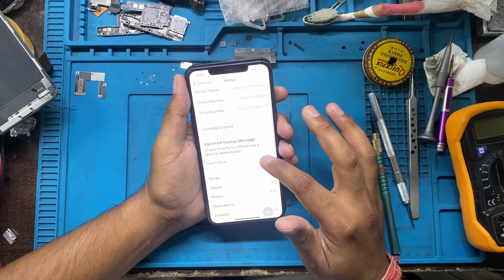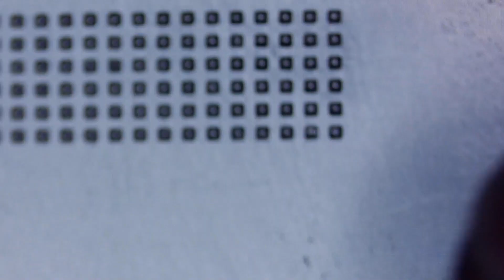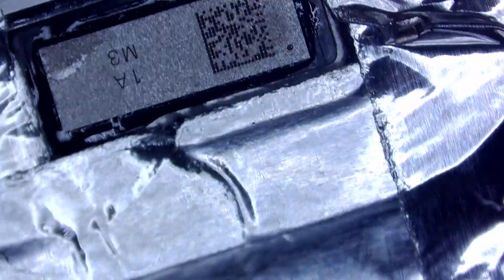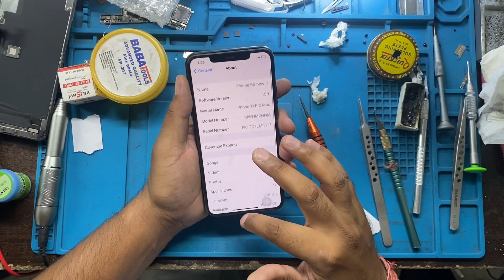How to Remove iPhone 11 Series & 12 Series & 13 Series Non-Genuine Display PopUp Warning Message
How to Remove iPhone 11 Series & 12 Series & 13 Series Non-Genuine Display PopUp Warning Message 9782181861
दोस्तों आपको कोई भी Apple products हमसे रिपेयर कराना है तो हमारे पते पर आप कोरियर कर सकते हैं कुरियर के जरिए अपना फोन भेज सकते हैं और हम आपका फोन रिपेयर करके ग्लास या डिस्प्ले जो भी आपका ब्रोकन ग्लास या डिस्प्ले हो उसे हम रिपेयर करके आपके एड्रेस पर कोरियर कर देते हैं और दोस्तों आपको अगर वीडियो पसंद आए तो प्लीज लाइक कर दें और चैनल को सब्सक्राइब भी कर ले आपको ऐसी नई वीडियो रोज देखने को मिलेंगी और दोस्तों आपके जो भी सुझाव हो वह कमेंट बॉक्स में जरूर दे।

Friends, if you want to repair any Apple products from us, then you can courier to our address, you can send your phone through courier and we will repair your phone, glass or display, whatever your broken . we will repair it and send it to your address. please like it and also subscribe to our channel, you will get to see such new videos everyday. friends, whatever your suggestions, they must be given in the comment box.

Address .
MacSquare
G-6A Mukhija Chambers , Near Ajmeri Gate , MI Road , Jaipur , Rajasthan
Pincode : 302001

MacSquare Repair :-
iPhone 14 Repair
iPhone 14 Plus Repair
iPhone 14 Pro Repair
iPhone 14 Pro Max Repair
iPhone 13 Pro Max Repair
iPhone 13 Pro Repair
iPhone 13  Repair
iPhone 13 Mini Repair
iPhone 12 Pro Max Repair
iPhone 12 Pro  Repair
iPhone 12 Repair
iPhone 12 Mini Repair
iPhone 11 Pro Max Repair
iPhone 11 Pro Repair
iPhone 11  Repair
iPhone XS Max Repair
iPhone XS Repair
iPhone X Repair
iPhone XR Repair
iPhone SE 2020 Repair
iPhone 8 Plus Repair
iPhone 8 Repair
iPhone 7 Plus Repair
iPhone 7 Repair
iPhone 6S Plus Repair
iPhone 6S Repair
iPhone SE Repair
iPhone 6 Plus Repair
iPhone 6 Repair
iPhone 5S repair
iPhone 5 Repair
iPhone 5C Repair
iPad All Modal Repair
01. Apple iPad Pro (2021, 5th generation)
02. Apple iPad Pro (2020, 4th generation)
03. Apple iPad Pro (2018, 3rd generation)
04. Apple iPad Air (2022, 5th generation)
05. Apple iPad Air (2020, 4th generation)
06. Apple iPad Air (2019, 3rd generation)
07. Apple iPad 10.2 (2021, 9th generation)
08. Apple iPad 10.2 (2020, 8th generation)
09. Apple iPad 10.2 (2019, 7th generation)
10. Apple iPad mini (2021, 6th generation)
11. Apple iPad mini (2019, 5th generation)

Older iPad Pros
iPad Pro (3rd generation, 2018)
iPad Pro (2nd generation, 2017)
iPad Pro (9.7-inches, 1st generation, 2016)
iPad Pro (12.9-inches, 1st generation, 2015)

Older iPads
iPad (2012, 3rd generation)
iPad (2011, 2nd generation)
iPad (2010, 1st generation)

Older iPad Airs
iPad Air (2014, 2nd generation)
iPad Air (2013, 1st generation)

Older iPad minis
iPad mini (2015, 4th generation)
iPad mini (2014, 3rd generation)
iPad mini (2013, 2nd generation)
iPad mini (2012, 1st generation)
Apple Watch All Series Repair